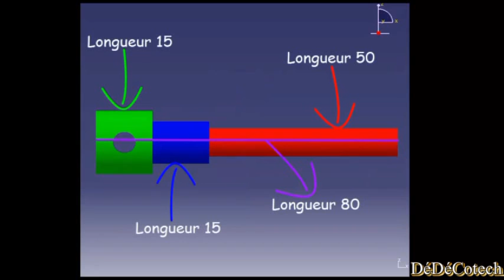Dimension de la pige F9Q